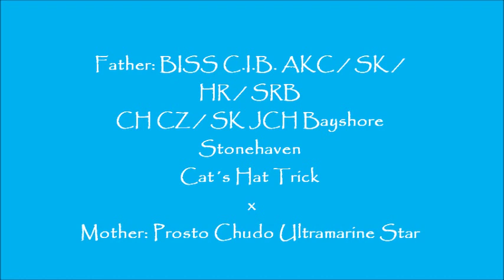Australian shepherd - Cartavio Cofi Capito - 3 months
For our great breeder :)